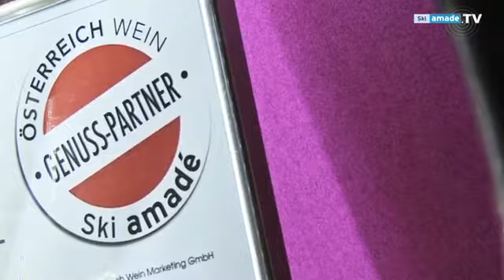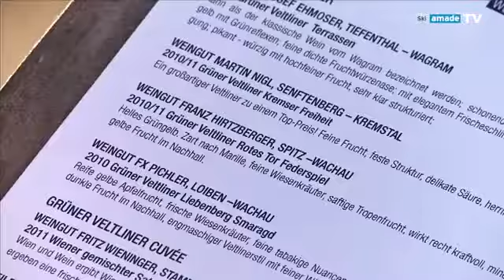Ski Amadé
Reise TV Video "Ski Amadé - Ski und Wein".